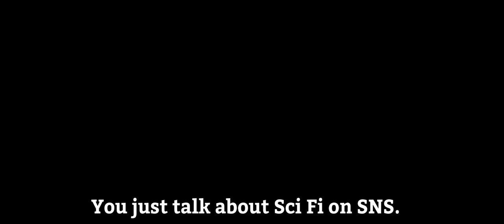Talk about Sci Fi while playing DCLegends.